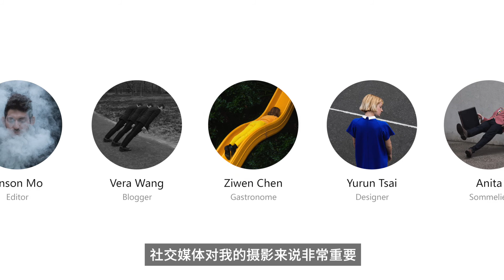ter 90 senior selfie little brother: the faceless, lonely expression with the body 90後小哥的高級自拍：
After 90 little brother Ben Zank New York, it is the era of social networking photography Reds. His 18-year-old found an old camera in grandmother's attic, from insists selfie, large cave brain works every day, never to show his face. Enjoy this strip naked in nature, bend the incredible action. Or dressed as men in suits and ties, hid in the water, the trees, the desert, and suspended or performance, arson, throwing smoke bombs, while at risk, while 紐約90後小哥Ben Zank，是社交網絡時代的攝影紅人。他18歲在祖母的閣樓裡發現一台老相機，從此每天堅持自拍，作品腦洞超大，從不露臉。本盡情在大自然中脫光衣服，拗出不可思議的動作。或者打扮成西裝革履的男人，躲進水管、樹叢、沙漠，又或表演懸浮、放火、扔煙霧彈，一邊面臨危險，一邊